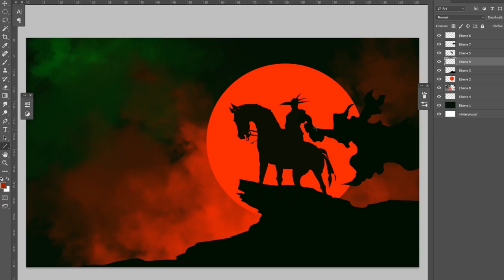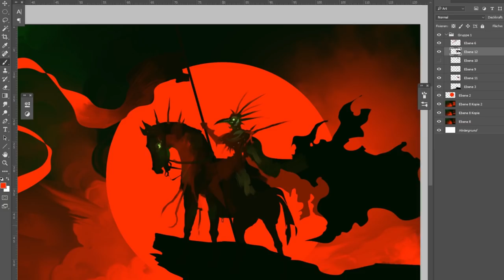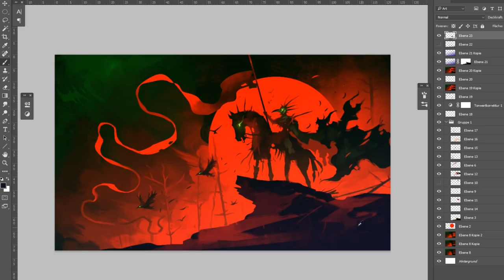Speedpainting - Raven Cloak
A new speedpainting I did for the "Daily Spitpaint" group on facebook.